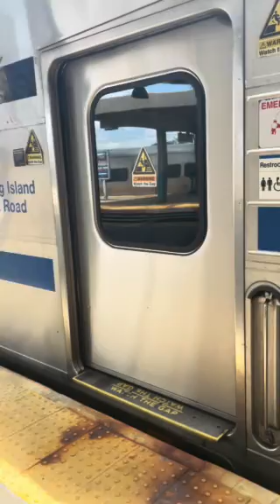LIRR #6012 arrives and departs Babylon Station for Montauk 6/18/23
LIRR DM30AC #521 leads train #6012 from Jamaica to Montauk with DM30AC #504 trailing